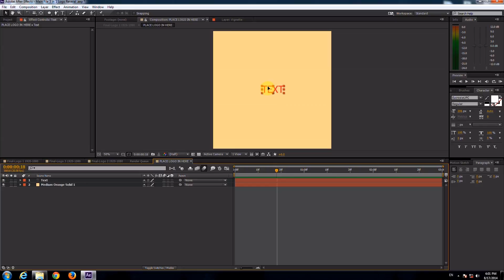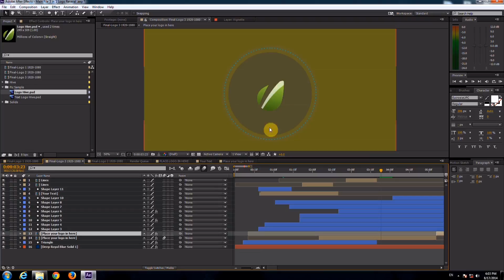Logos Pack 3 in 1 - After Effects Templates